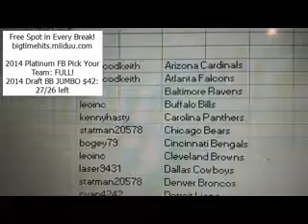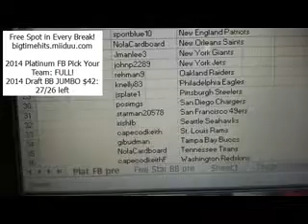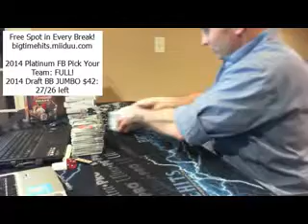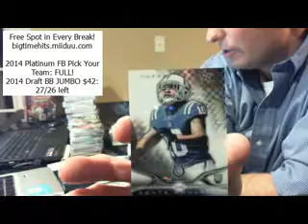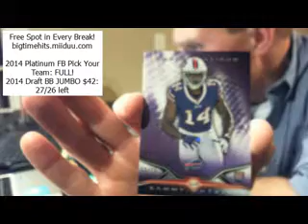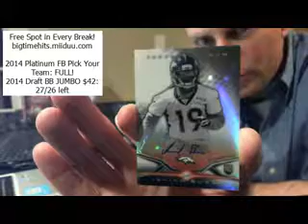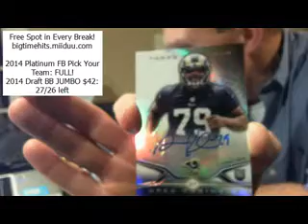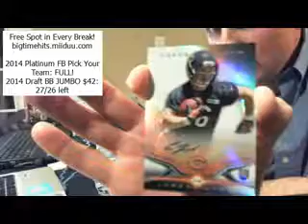12 14 14 platinum fb part 1